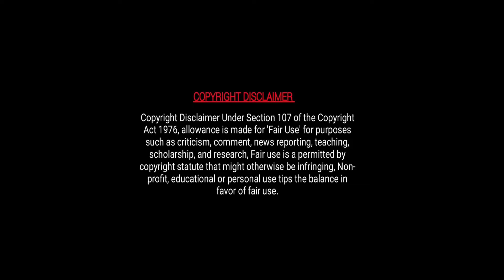[05] Tomboy Girl in Boys College ❤️ Idiot Boy x Tomboy | Chinese drama explained in hindi